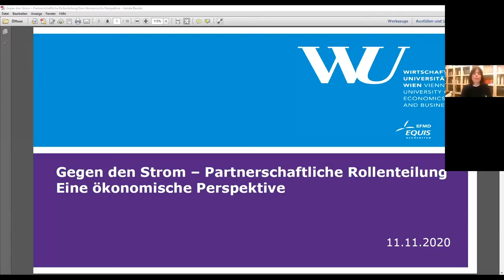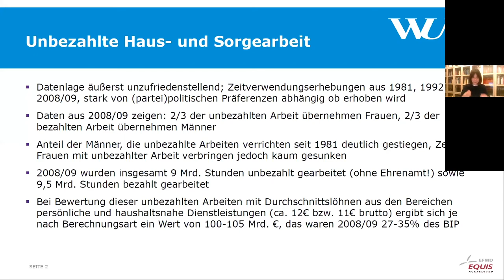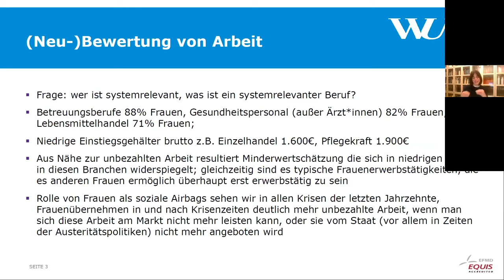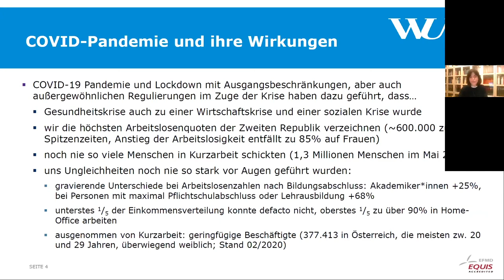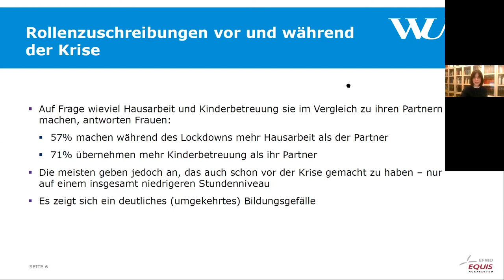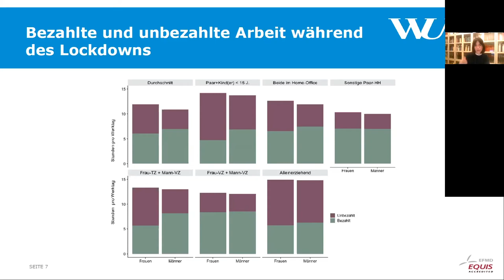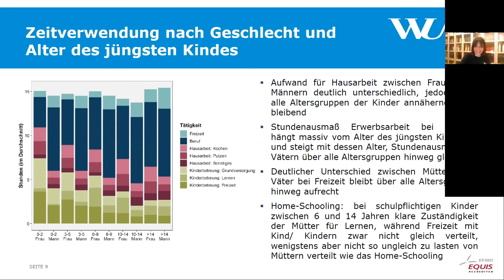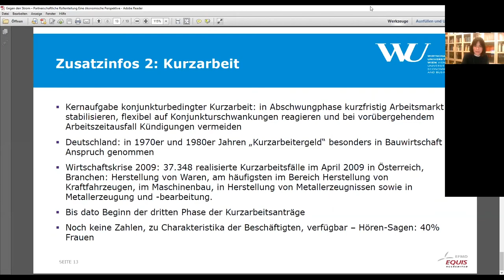Vortrag Dr.in Katharina Mader | Gegen den Strom – Partnerschaftliche Rollenteilung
Die Ökonomin Katharina Mader beschäftigt sich in ihrer Forschung mit den Wirtschaftlichen Aspekten der Rollenaufteilung zwischen Frauen und Männern. Einer breiten Öffentlichkeit ist Dr.in Mader durch ihre Studienergebnisse über Homeoffice und Rollenteilung nach dem Corona-Shutdown bekannt geworden.

In Kooperation mit femail fand am 11. November 2020 zwei Online-Vorträge mit Dr. Katharina Mader und mit Mag. Dr. Gerlinde Mauerer zu dieser Thematik statt, welcher hier nachzusehen sind.